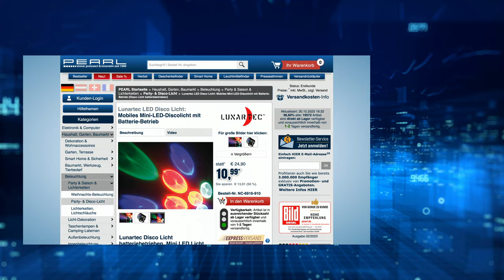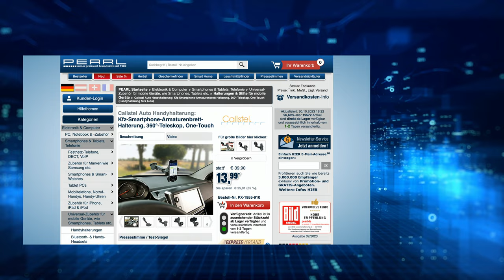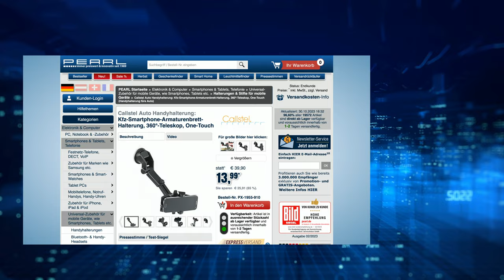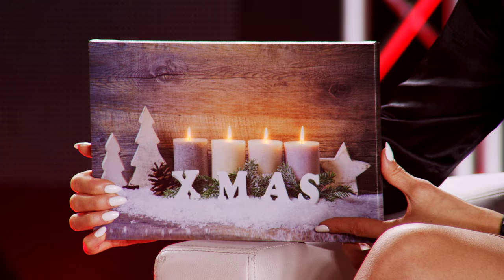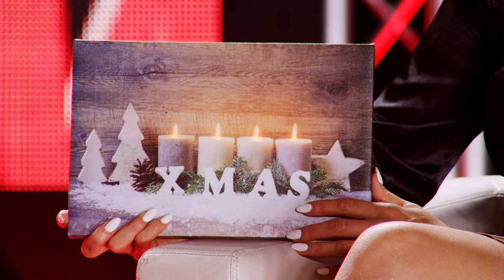Die beliebte 5 Euro-Show vom 30. Oktober mit Diana und Rébecca bei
In diesem Video zeigen Ralf Janssen und Rebecca Claude alles rund um LED Bilder.

(00:01:00) infactory Spagettigabel (Pasta-Gabel) - statt 16,90 EUR jetzt 8,99 EUR

(00:04:30) Rosenstein & Söhne Spaghettikocher: Spaghetti-Garer für die Mikrowelle (Pastakocher)
Kein Überkochen, kein Verkochen: minutenschnell perfekte Pasta
* Mit Portionierer für 1 bis 4 Personen
* Praktisches Sieb zum Abschütten im Deckel integriert
* Inklusive Gar-Tabelle und deutscher Anleitung - Außerdem relevant oder passend zu: Pasta Express Kocher, Camping Wasserkocher, Nudeln in Kochen, Geschirr, Mikrowellen, Microwelle, Kochtopf, Küche, Nudel, Reise

(00:08:30) revolt Stecker Schalter (Zwischenschalter Steckdose) - statt 17,90 EUR jetzt 7,99 EUR

(00:11:30) Lunartec Disco Licht (Disco Licht batteriebetrieben) - statt 24,90 EUR jetzt 10,99 EUR

(00:15:30) Callstel Handyhalterung Auto: Kfz-Smartphone-Armaturenbrett-Halterung, 360°-Teleskop, One-Touch (Handyhalterung fürs Auto)
Befestigen Sie Smartphone und iPhone bequem mit einer Hand: ideal im Auto
* Für alle Smartphones von 52 - 80 mm Breite
* Halterung fixiert Smartphone selbstständig
* Saugnapf für starken Halt auf allen glatten Oberflächen
* Ideal fürs Auto und für zu Hause
* Teleskop-Arm und Kugelgelenk für optimalen Blickwinkel
* Smartphone-Halterung für alle Smartphones und iPhones von 52 bis 80 mm Breite
* One-Touch-Fixierung für bequeme Einhand-Bedienung: Halterung fixiert Smartphone selbstständig
* Saugnapf für starken Halt: Ø 63 mm
* Kipp- und ausziehbarer Teleskop-Arm mit Arretierung: 95 - 145 mm
* Kugelgelenk für Geräte-Halterung
* Material: Kunststoff
* Maße (zusammengeklappt): ca. 10 x 10 x 21 cm, Gewicht: 162 g
* Smartphone-Halterung inklusive deutscher Anleitung - Außerdem relevant oder passend zu: Halterungen für Navi, Windschutzscheibe, Lkw, Zubehör, iPhone, Handy

(00:19:30) infactory LED Bilder (LED Leuchtbilder) - statt 19,90 EUR jetzt 5,99 EUR

(00:22:30) Rosenstein & Söhne Zitronenpresse (Handzitronenpresse) - statt 17,90 EUR jetzt 8,99 EUR

(00:25:30) Callstel iPhone Kabel: 6in1-Schnelllade- & Datenkabel USB-A/C zu USB-C/MicroUSB, 3A/60W, 1m (Ladekabel Micro-USB auf USBC)
Ersetzt 6 verschiedene Kabel - für praktisch alle Computer- und Mobilgeräte
* Vielseitig einsetzbar für PC, Smartphone, iPad u.v.m.
* 4 Stecker für Geräte mit USB A/C, Micro-USB, 8-Pin Lightning-kompatibel
* Stecker mit robustem Aluminium-Gehäuse
* Hochwertige Textil-Kabelummantelung
* Unterstützt Quick Charge, Fast Charge und Power Delivery
* Universelles Daten- und Ladekabel: ideal für Smartphone, iPhone, Tablet und Laptop
* Lightning-kompatibel für iPhone, iPad, iPod und USB-Mobilgeräte mit USB-C, USB Typ A, Micro-USB
* 6in1-Anschluss-Möglichkeiten: USB Typ A oder C auf  Micro-USB, USB Typ C und 8-Pin (Lightning-kompatibel für Apple-Geräte)
* Unterstützt schnelles Laden mit bis 20 Volt und 3 A / 60 Watt: ideal z.B. für Quick Charge, Power Delivery und Fast Charge
* Stecker mit Aluminium-Gehäuse
* Kabel mit robuster Textil-Ummantelung
* Länge: 100 cm, Gewicht: 44 g
* 6in1-Schnelllade- und Datenkabel - Außerdem relevant oder passend zu: Handy Ladestation, Powerbank, Adapter, Hubs, Akku, Kfz, Hub